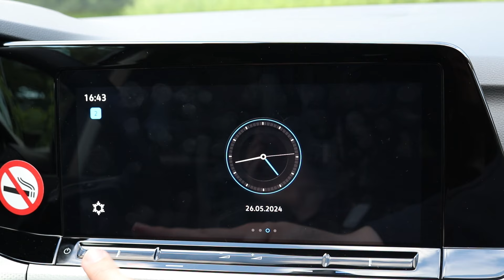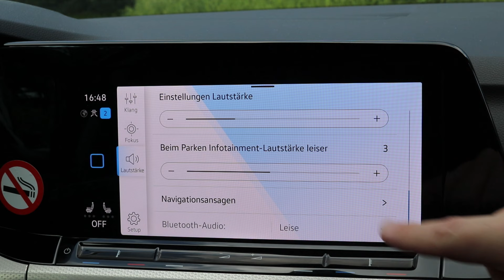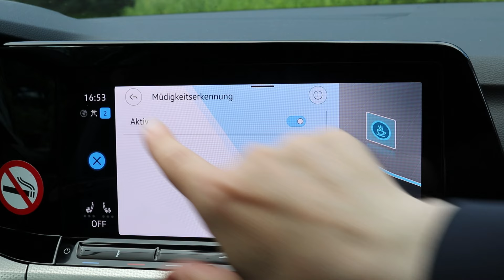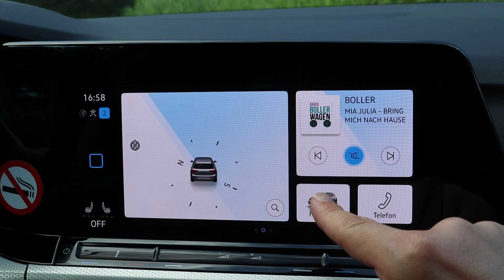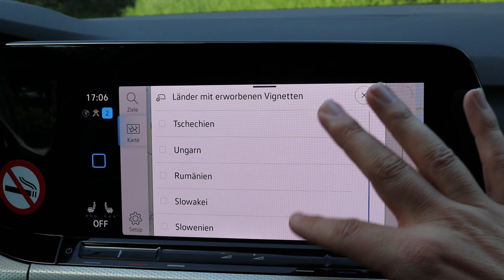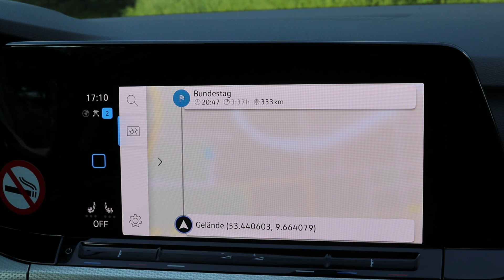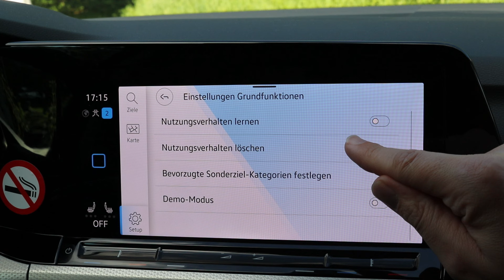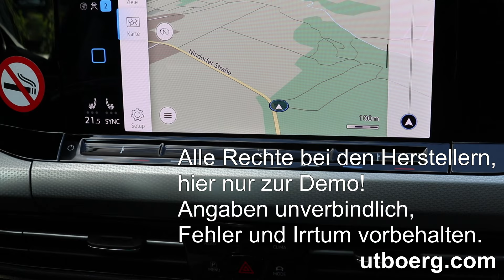Infotainment und Discover Media VW Golf VIII (CD) MOVE Vormopf 2024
Mit diesem Video stellen wir das Infotainment mit Discover Media im VW Golf VIII (Typ CD) ausführlich vor. Bei dem abgebildeten Fahrzeug, handelt es sich um einen Golf 8 1.5 TSI OPF mit 110 kW bzw. 150 PS als Sondermodell  MOVE. Es handelt sich also noch um ein Vormopf (Vormodellpflege) Volkswagen Golf aus dem Modelljahr 2024.